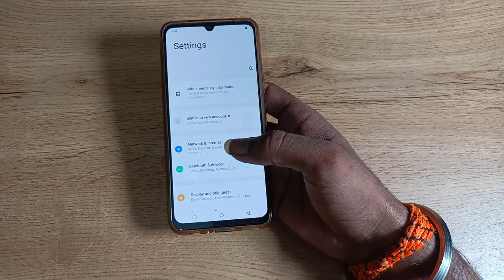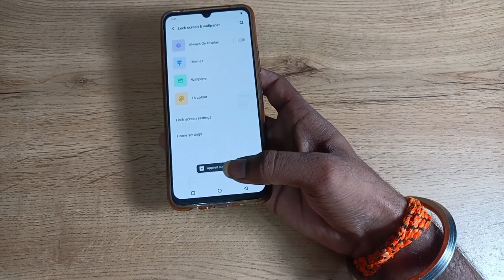How to set wallpaper in vivo v25 5g , Wallpaper set kaise kare